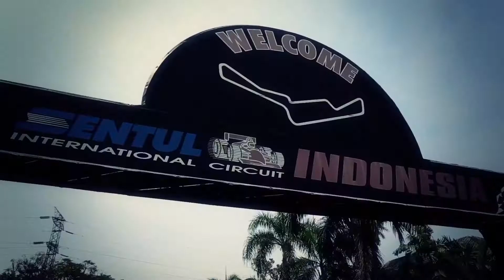XMAX Pake Samurai Brake!!?? Emang Bisa?!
KABAR GEMBIRA BAGI XMAX LOVERS!!!
XMAX udah bisa pake Samurai Brake boskuuhh!

Pasang di rem depan? BISA! Pasaang di rem belakang? BISA!
Buat bos yang pengen bikin XMAX nya makin ganteng dan makin aman, sekaligus pamer ke seluruh dunia, bisa segera pesan Samurai Brake buat XMAX bos!

Hah? Apa? PNP apa ngga?
TENTUNYA PNP DONG BOSS!

Bingung bacanya? Udahh tonton aja videonya boskuuu 😉

Ikuti Instagram kami berikut ini!

Support produk lokal buatan negara Indonesia